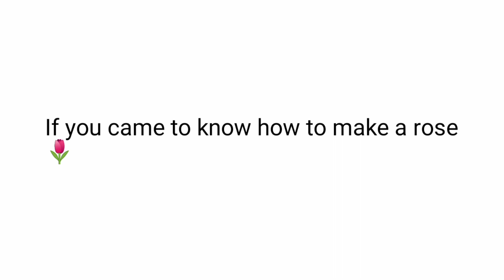How to draw a rose | Basic drawing for beginners | step by step tutorial | Design Your Ideas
How to draw a rose for beginners by Design Your Ideas